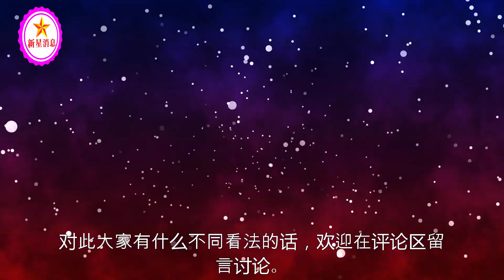冯绍峰近况堪忧，晨跑憔悴形似遛弯大爷，疑似与赵丽颖复合再遭拒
冯绍峰近况堪忧，晨跑憔悴形似遛弯大爷，疑似与赵丽颖复合再遭拒 | 新星消息